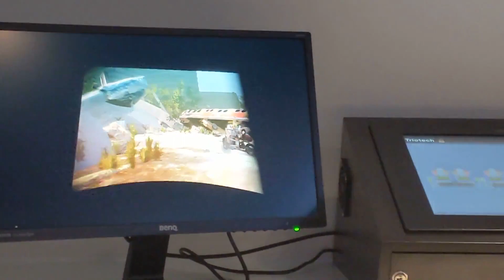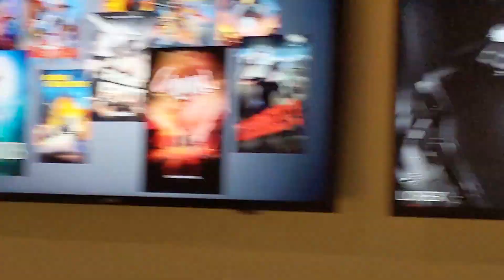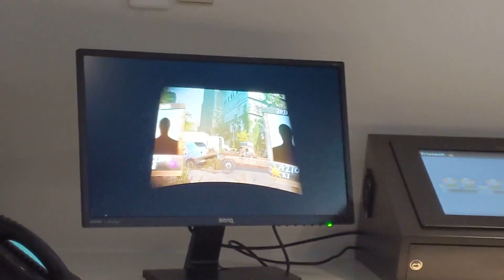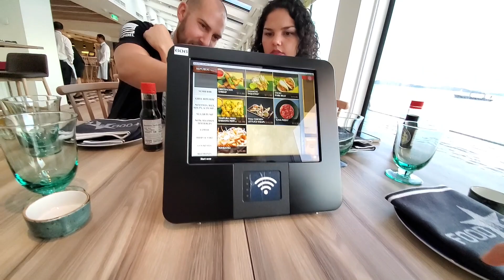The End of Day5 on Norwegian Encore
The End of Day5 on Norwegian Encore. We spent more time and money at the Galaxy Pavilion. Had a great dinner at Food Republic and ended the day at the Glow Party.